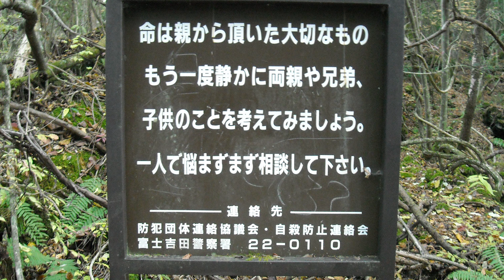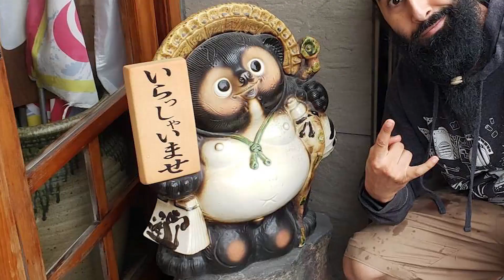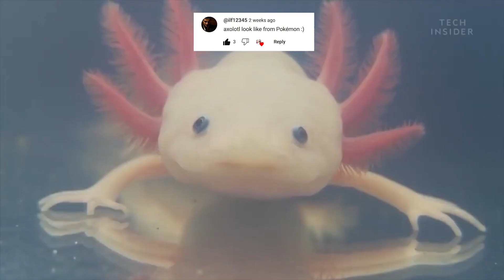5 Interesting Facts About Japan You Probably Didn't Know!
Videos used to make this video.